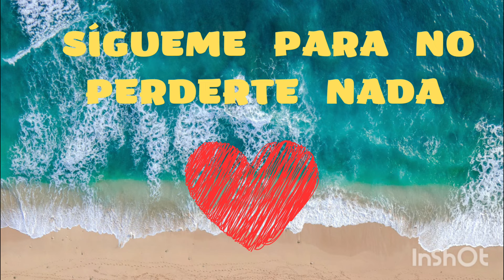Supervivientes All Stars Gala 2 (27 Junio 2024)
Buenas noches, ayer tuvimos una avatar eliminada, un líder repetidor, unos macarrones y una prueba que les dejó ko.
Y además tuvimos nuevas nominaciones.
Pasad que os cuento todo 🤩